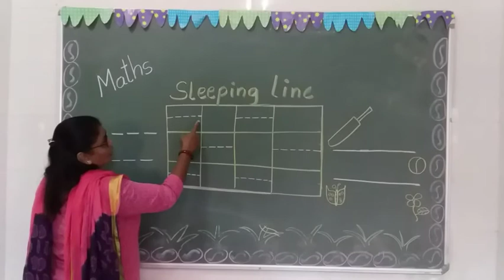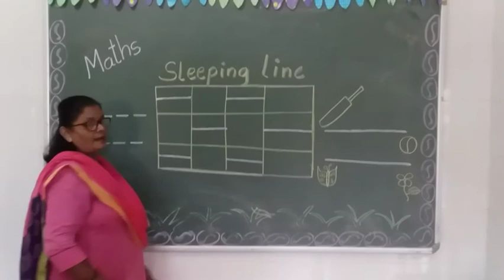CHANAKYA ACADEMY A JOYFUL KINDERGARTEN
Maths
Sleeping line